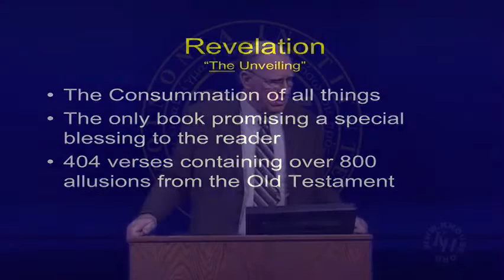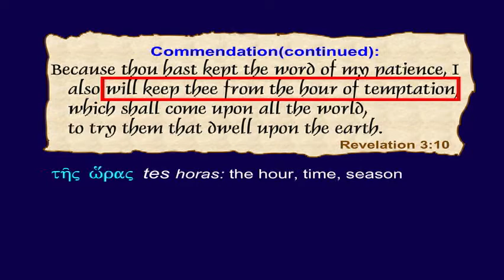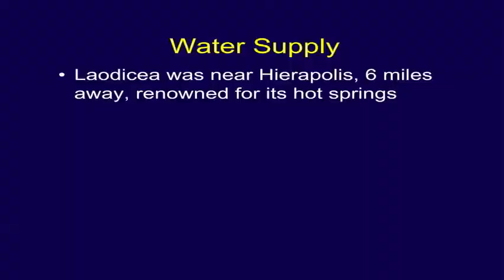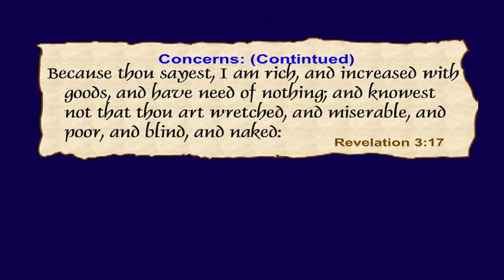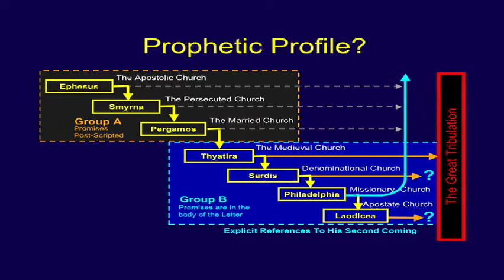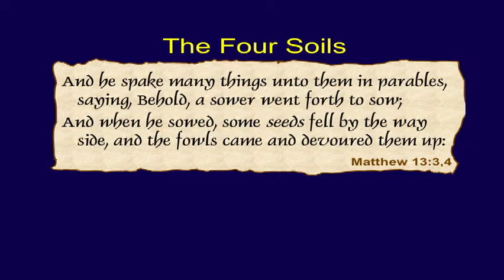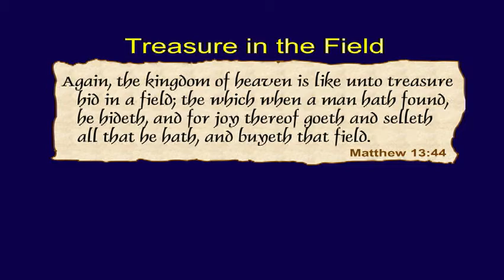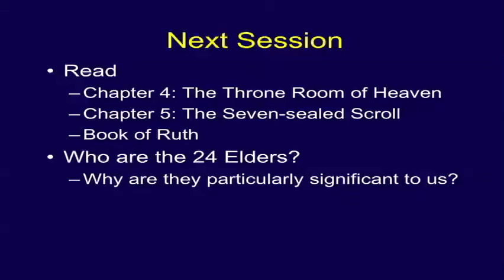6609 Rev 09 Main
Chuck Missler - Book of Revelation